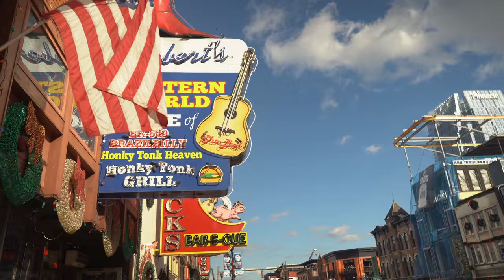Jim Kweskin & Fiona Kweskin - You're Just In Love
"You're Just in Love" by Jim Kweskin featuring Fiona Kweskin, from the album 'Never Too Late: Duets with My Friends' on StorySound Records.

Jim Kweskin - Vocal & Guitar
Fiona Kweskin - Vocal
Cindy Cashdollar - Baritone National Tricone
Suzy Thompson - Fiddle
Sean Staples - Mandolin
Richie Guerin - Mandola
Matthew Berlin - Bass

Video Directed and Edited by Lauren Balthrop
Assisted by James Paul Mitchell and Lawson White
Additional concert footage filmed and edited by Wayne Griffith

I hear singing and there's no one there
I smell blossoms and the trees are bare
All day long I seem to walk on air
I wonder why, I wonder why

I keep tossing in my sleep at night
And what's more I've lost my appetite
Stars that used to twinkle in the skies
Are twinkling in my eyes I wonder why

You don't need analyzing
It is not so surprising
That you feel very strange but nice
Your heart goes pitter patter
I know just what's the matter
Because I've been there once or twice

You need someone who's much older
A rub down with a velvet glove
There is nothing you can take
To relieve that pleasant ache
You're not sick, you're just in love